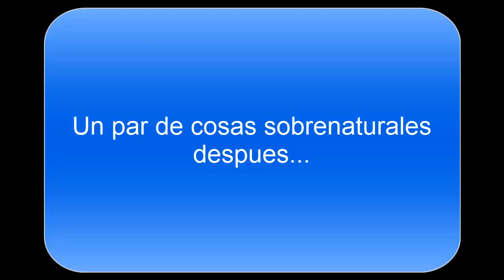Gameplay con evilruchi, the room 7# Ultimo capitulo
el ultimo capitulo se trata de algo revelador sobre la utilidad de la energía del vació para poder abrir los secretos intencionalmente donde claro hay mas cajas :,v